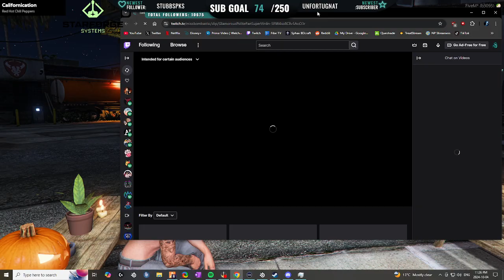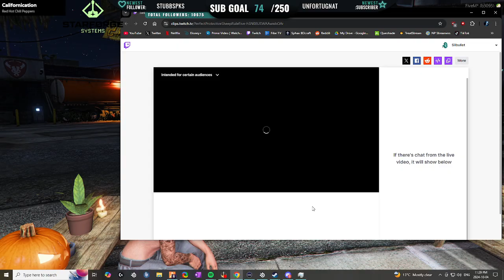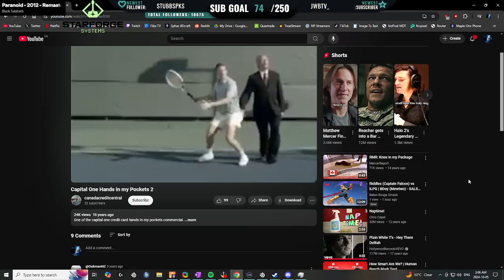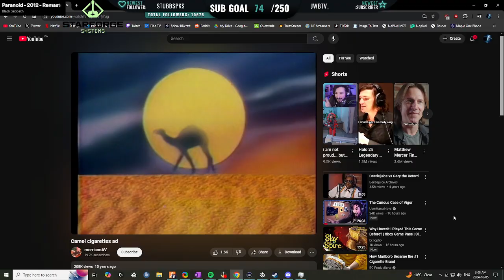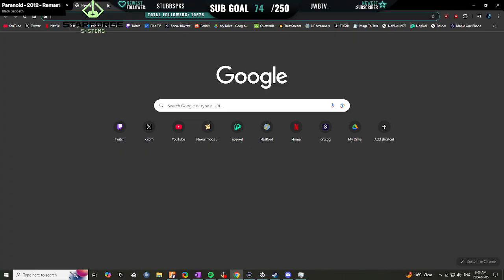Prospect Shawn Maple | BGMC | ONX 04/10/2024